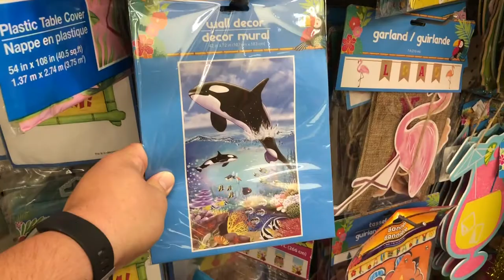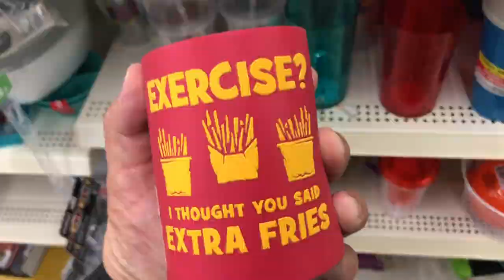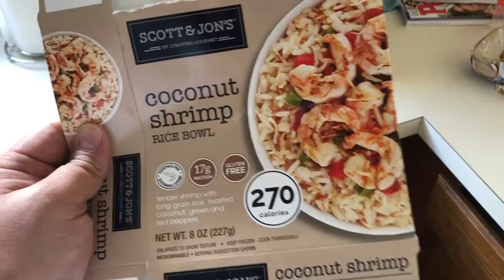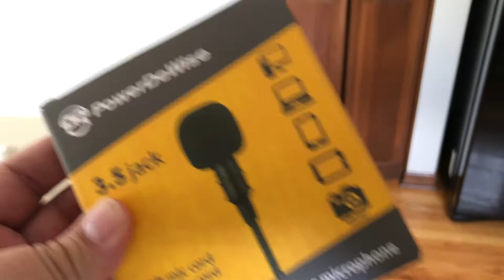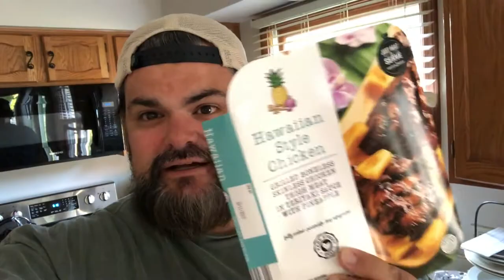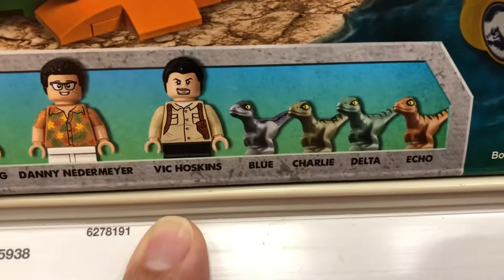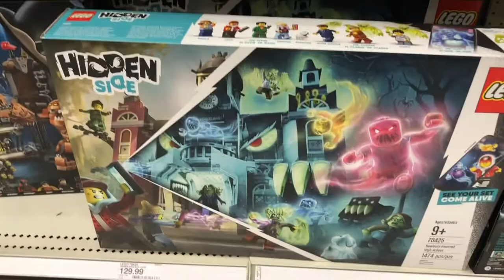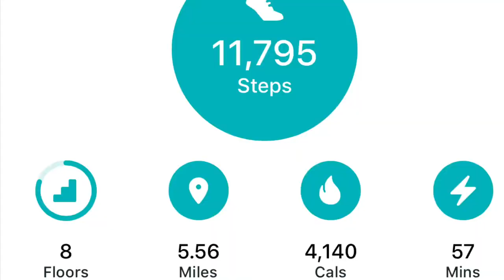The (Almost) Lost Vlog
Killing time in Dollar Tree, a new mic, and a Target run.